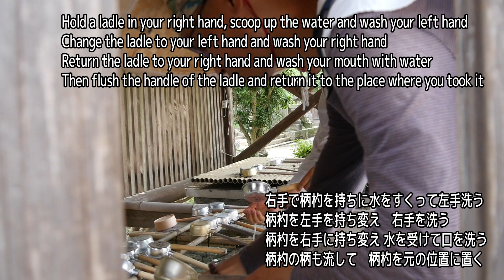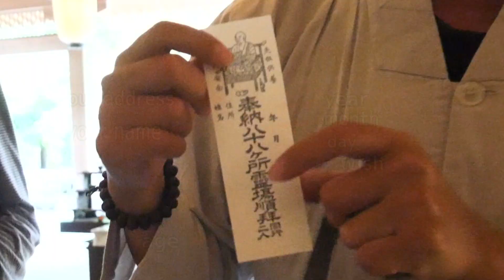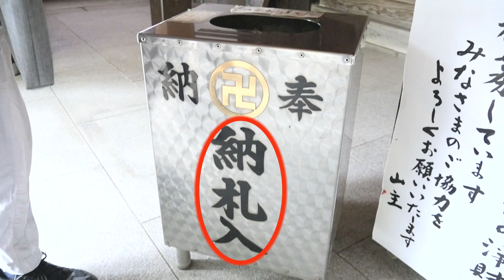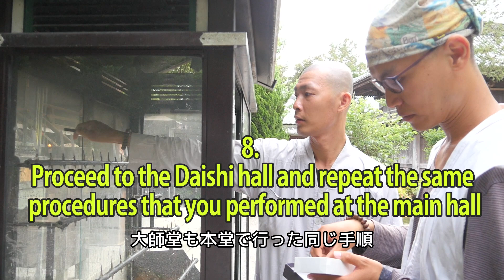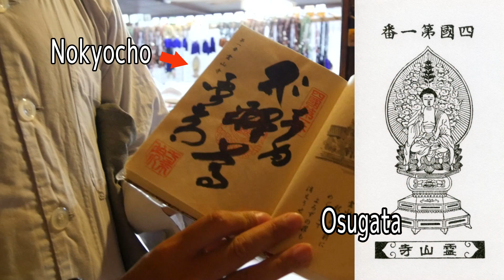四国遍路参の拝作マナーを教えて！台湾僧侶！"The way of worshiping in Shikoku Pilgrimage"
四国遍路で弘法大師と出会うために、あえて困難な逆打ちで結願した台湾の若い僧侶達！その彼らに四国遍路参の拝作マナーを教えてもらいました。

■以下のURLで、youmemeyou の関連動画を連続して見ることが出来ます■

A young Taiwanese monk taught "The way of worshiping in Shikoku Pilgrimage"

A young monk in Taiwan experienced Gyakuuchi to meet Kobo Daishi in Shikoku Pilgrimage.They taught us "The way of worshiping Shikoku Pilgrim".

Gyakuuchi:
Doing the pilgrimage in reverse order.This is said to be three times more difficult because the signs are pointing the other way

※このビデオに他の言語で字幕を追加していただけるととても助かります！
 いつも応援していただき本当にありがとうございます！

「◯◯な遍路では意味が無い！」オーストラリア男性遍路の想いとは何？

若いニュージーランド女性遍路が熱く語る！「私は四国遍路を... ！」

アメリカ人女性遍路が語った！ 私達は彼女のために何ができるの？イタリア人女性遍路が…！

フランス人男性の歩き遍路が本音で語った！私達は彼のために何が出来るの？？

ロシア女性は思った！「四国遍路はなぜ平和な気分になるの？」

四国遍路を歩いた２組のフランス人が一番感動した事は何？

【四国遍路の秋】外国人遍路も喜んだ「小学生のお接待」って何？

四国遍路を歩いた２人のアメリカ人は、何に感動したの？

侍を探して、なぜ四国遍路10番の寺へ行くのか？

謎！なぜ国分寺にすごい庭園があるの？

四国遍路を外国人はなぜ歩くの？

【四国遍路・春】トルコ女性が言った「四国遍路は、なぜ神秘的なの？」

Shikoku 88 temples
Shikoku88